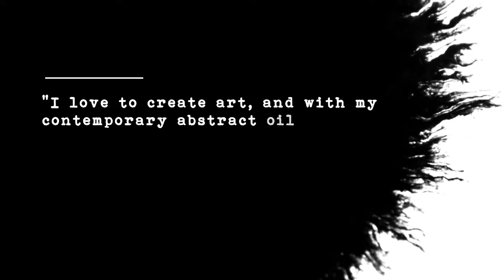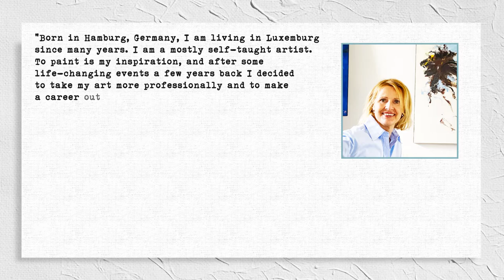SABINE KAY | Online - Kunstausstellung 2021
Novum Investments präsentiert die schweizerische und internationale zeitgenössische Online - Kunstausstellung 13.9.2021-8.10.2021

Klima & Kunst
Art Climate Change

Sofortige Massnahme zur Bekämpfung des Klimawandels und seiner Auswirkungen!

Unterstützt wird dabei das eidgenössische Hilfswerk "Aide & Assistance" des Malteserordens.

CLIMATE AWARENESS IS MORE THAN RELEVANT AFTER CORONA
Based on the world and Swiss climate agenda and aims in term of ecological protection, the Novum Investmens has come to a decision that all up-coming Art exhibitions will be focused on the ecological topics, such as: climate change and environmental protection.

ART video: created by FABER VISUM Brand Building PR studio
| .de | .pl | .sk | .ru | .cz | .art

3 sec. (00:05 - 00:08) “Basel video” created by @UrSpRuNg